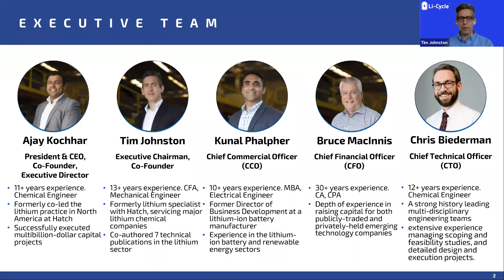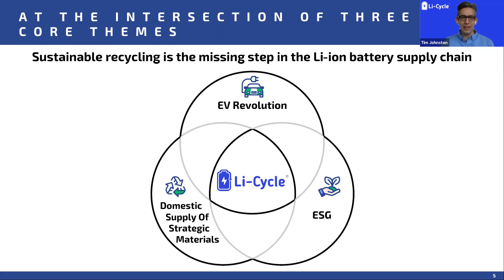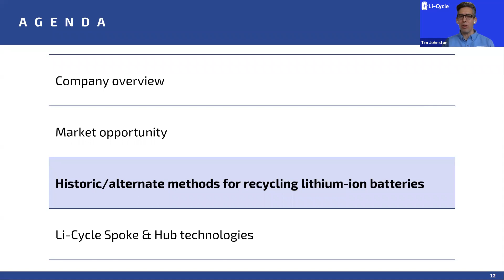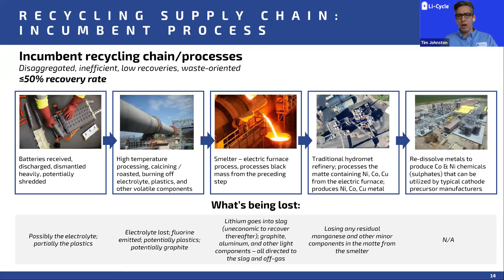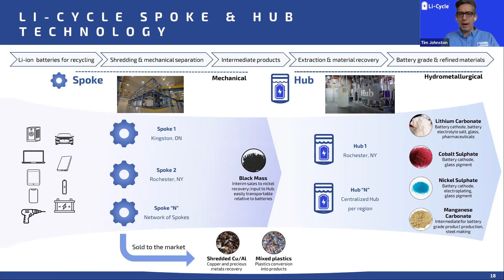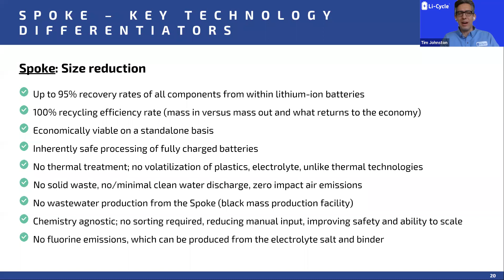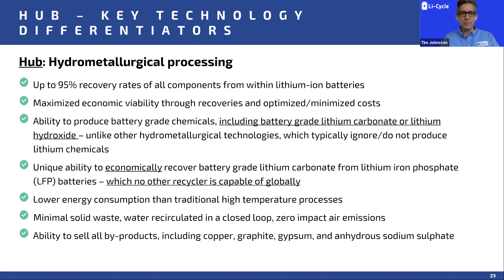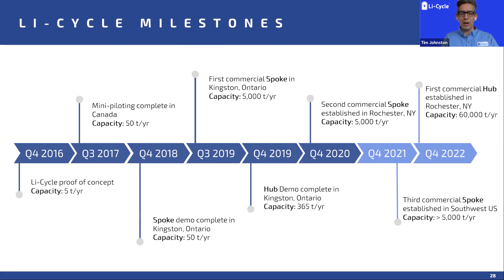The New Era of Recycling Lithium-ion Batteries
This presentation will provide an overview of Li-Cycle’s approach to processing end-of-life Li-ion batteries into high-grade, high-value battery materials that are reintroduced to the battery supply chain. As part of the discussion, we will review the alternate methods for processing Li-ion batteries and how the team settled on the Li-Cycle process. We will conclude by talking through the path to commercialization from concept to operational assets and where the company is headed next.

• Overview of Li-Cycle process
• Alternate methodologies for processing lithium-ion batteries
• Work completed by Li-Cycle as part of the commercialization